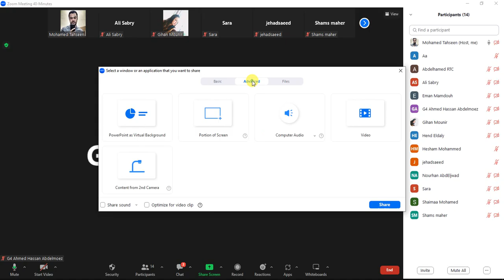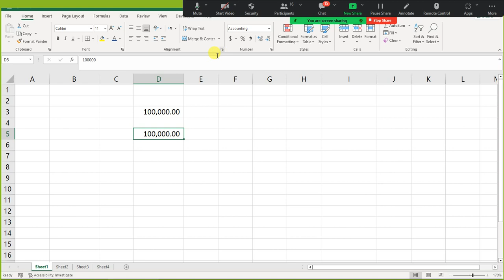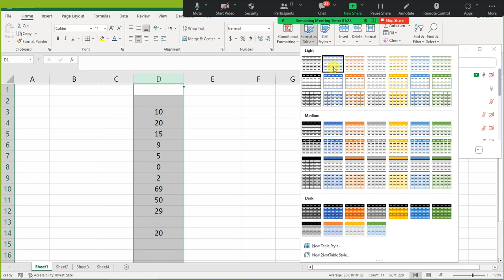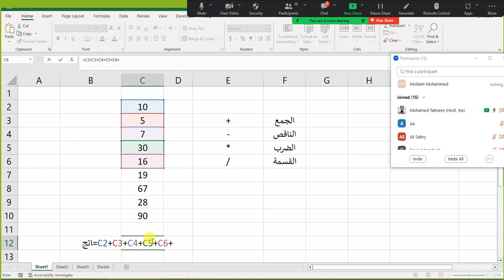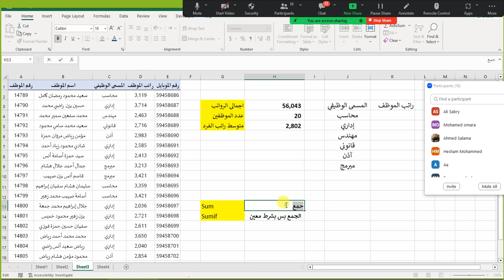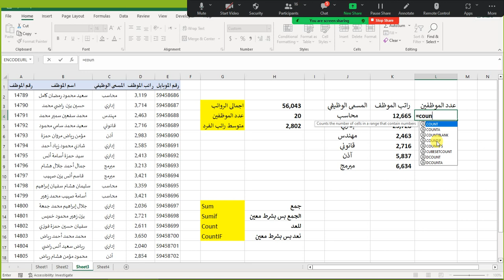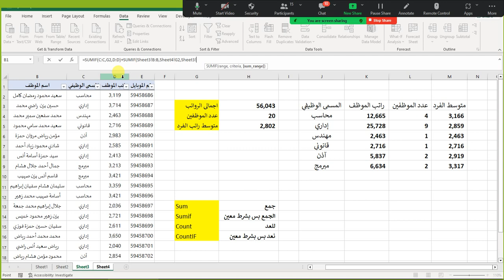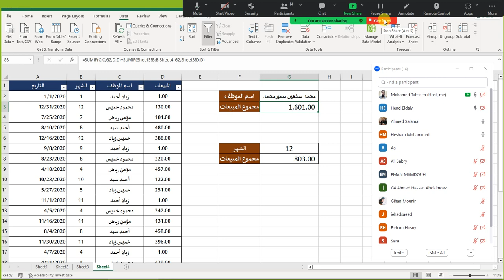المحاضرة الاولى فى الاكسل - بداية الاكسل ويعنى اية اكسل وكتابة اول معادلة فى الاكل